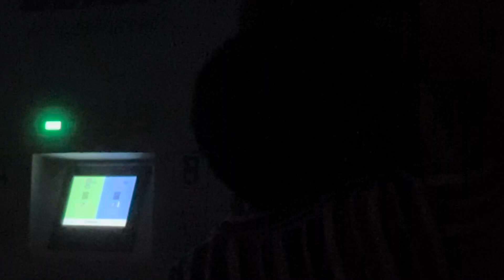Travelling to Mussoorie || Spiritual girl vlogs || vlogs-47